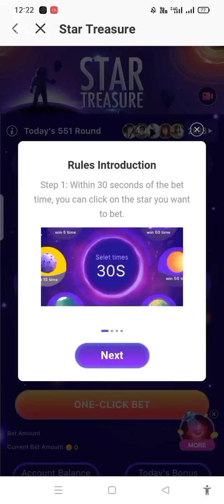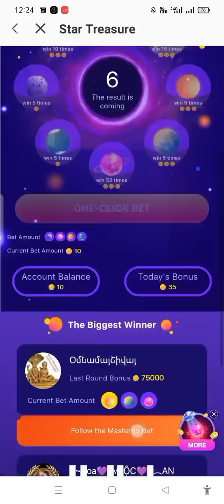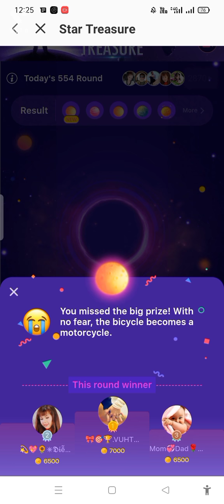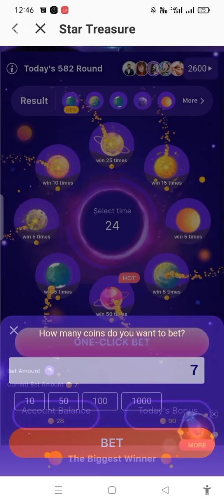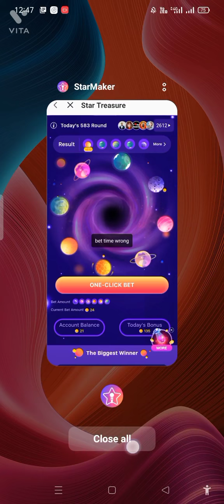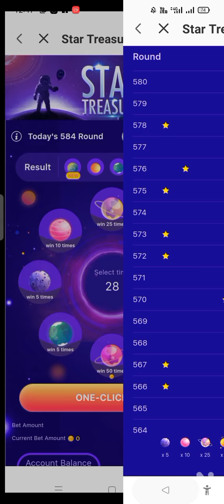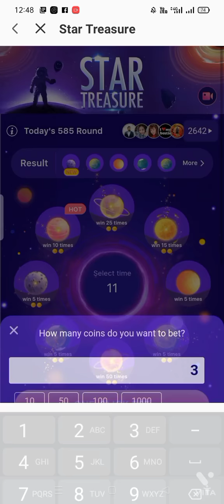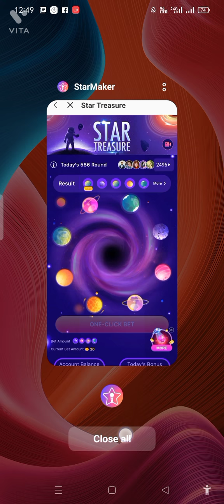Star Treasure mein 4th planet kase pakad ke khele || how to play with 4th Plante || trips & Trick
discription

Yo yo App-46221023